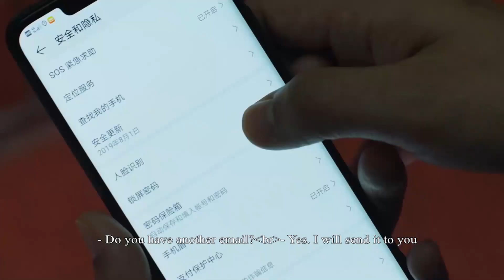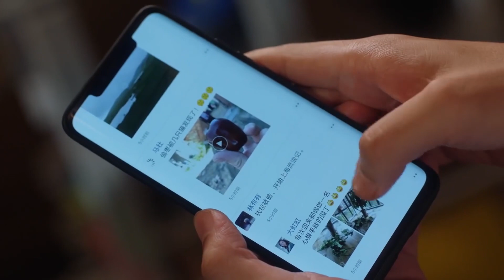丈夫以為4歲兒子什麼都不懂，直到兒子把他出軌證據交給妻子，丈夫臉色慘白！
"25-ssey
💘【劇情簡介】該劇以三位三十歲女性視角展開，講述了都市女性（江疏影 童謠 毛曉彤 ）在三十歲這一重要年齡節點時，遭遇到多重壓力的故事